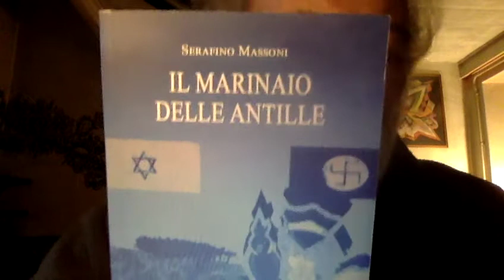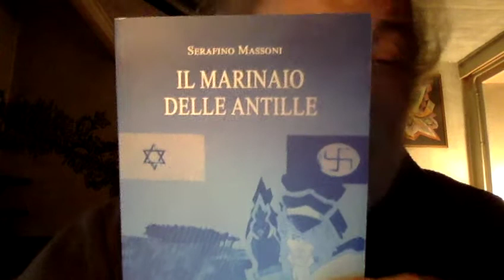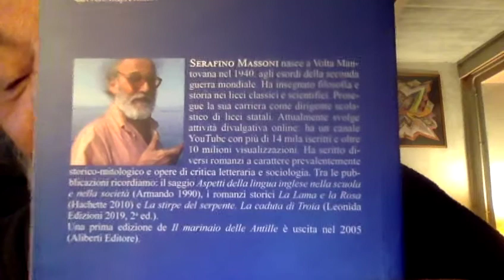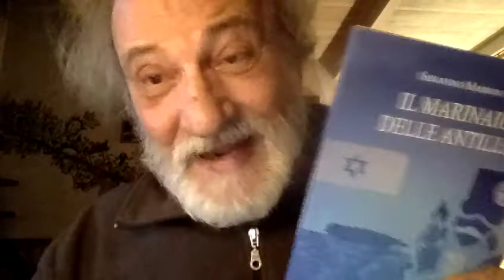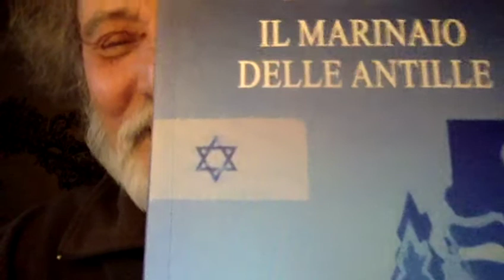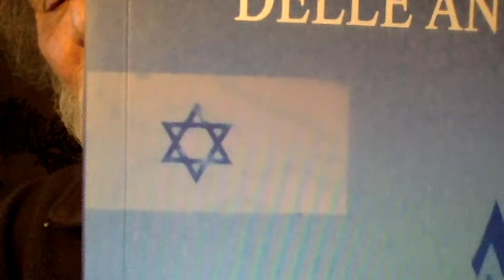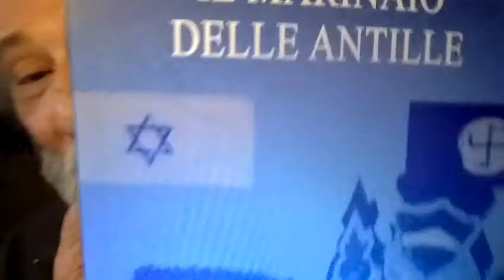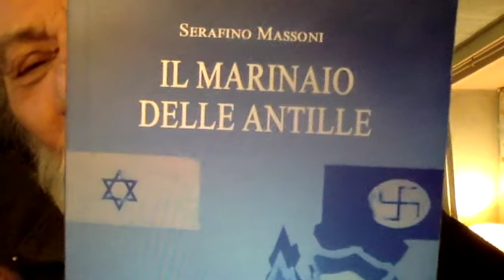UKRAINA Gli Orrori della Guerra Furio Colombo e Donatella Di Cesare